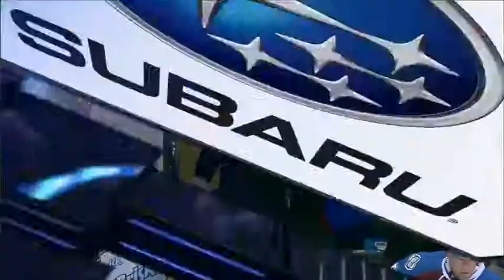wpg col 3 10 14